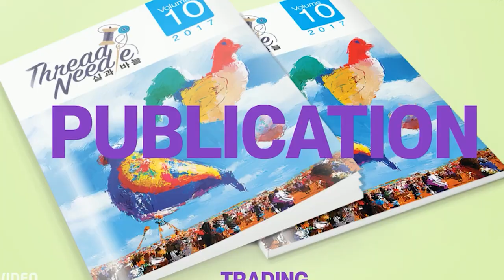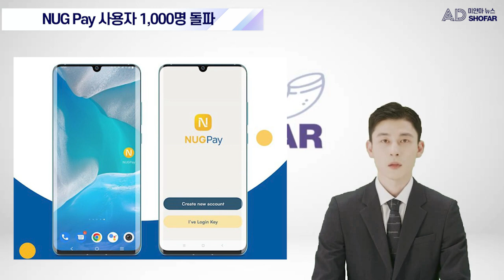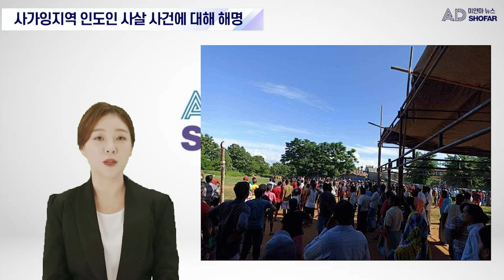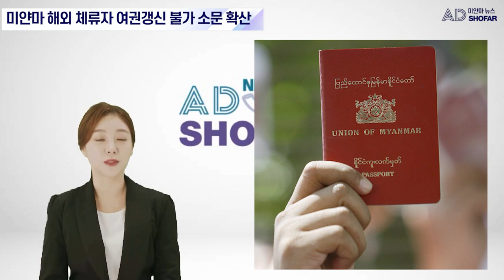미얀마 중앙은행 외환송금 강화 조치/미얀마 국적 해외 체류자 여권갱신 불가 소문 확산/미얀마 극단 민족주의 불교 승려 지도자 복귀 예고/사가잉지역 인도인 사살 사건에 대해 해명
■ 00:00 애드쇼파르 소개

■ 00:19 KBZ은행 회장 아내 소유 회사 농지 사용권 허가 취소

■ 00:59 국민통합정부, NUG Pay 사용자 1,000명 돌파

■ 02:03 미얀마 고등학교 재개이후 학교 폭력 우려

■ 02:55 아웅산수치 전 국가고문, 양곤 자택으로 가택연금 소문 해프닝

■ 04:19 국가관리위원회, 사가잉지역 인도인 사살 사건에 대해 해명

■ 05:57 미얀마 중앙은행 외환송금 강화 조치

■ 06:40 미얀마 국적 해외 체류자 여권갱신 불가 소문 확산

■ 09:04 미얀마 여배우 Thinzar Wint Kyaw 체포에 대한 해명

■ 10:01 미얀마 극단 민족주의 불교 승려 지도자 복귀 예고

■ 11:07 제60주년 양곤대학교 학생운동 기념일 행사 개최
■ 📩미얀마 주간 뉴스레터 by AD Shofar 📅2022년 6월다섯째주